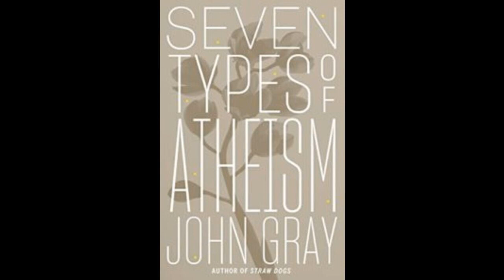John Gray on the Seven Kinds of Atheism 10/15/2018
Philosopher and author John Gray talks about his latest book, Seven Types of Atheism, with EconTalk host Russ Roberts. Gray argues that progress is an illusion and that most atheisms inherit, unknowingly, a religious belief in progress that is not justified. While Gray concedes that technological know-how and scientific knowledge improve over time, he argues that morality and political systems are cyclical and that there is no reason to be optimistic about the future.